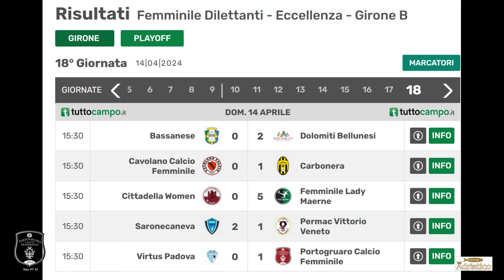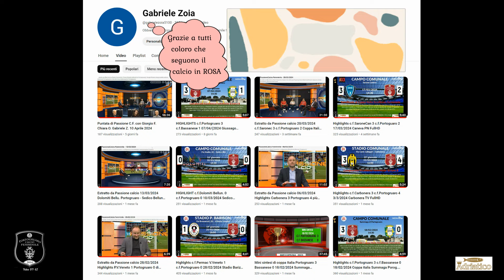highlights c.f.Padova 0 c.f.Portogruaro 1 Campo G.Rodolfo Padova 14/04 /2024 FullHD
Con una grande rete di Arbresha Prekaj  il Portogruaro si porta a casa questa prima e grande conquista di fine campionato , ora il Coach Chiara Orlando preparerà la squadra per affrontare le semifinali di Play-Off ,
PS ringrazio per la cortesia e collaborazione lo staff del Padova .